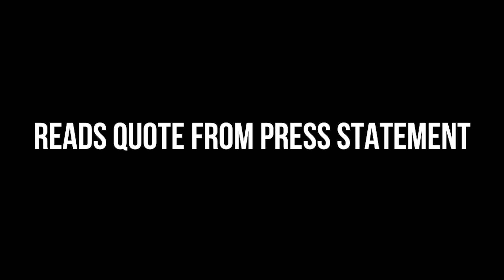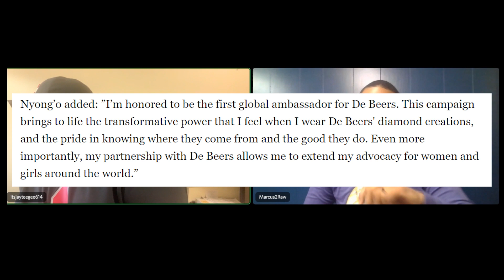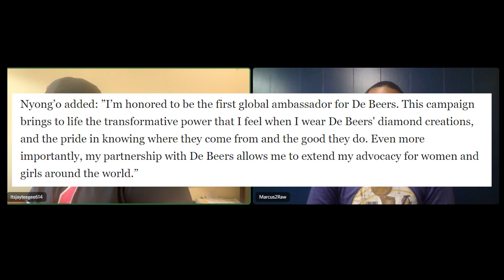Lupita's New Side Hustle...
The Squad discuss Lupita Nyong'o, the new Global Ambassador of De Beers Jewellers, a company known for being a major player in supplying conflict diamonds from Africa.

Make sure to like the video and let us know what you think about Lupita's new part-time job in the comments below.

Atiya Jordan, of Black Enterprise, writes:

Although diamonds may be forever, Academy Award-winning actress Lupita Nyong’o is showcasing its “transformative power” for an impactful cause.

From cosmetics to fashion, Nyong’o has displayed her alluring Black woman prowess in major brands throughout her career. Now she has been tapped by global diamond luxury brand, De Beers, as its first-ever global ambassador, National Jeweler reported.

She will also stun in its new brand campaign, “De Beers: Where It Begins.”

De Beers takes pride in being the “only Diamond Jewellery House at source,” indicating its ethical responsibility to sourcing most of the diamonds for jewelry from their own mines in Botswana, Namibia, South Africa and Canada.

However, De Beers has been called out by human rights groups for “unethical” practices in mining diamonds and buying illicit diamonds from African rebels to fund wars, the NYTimes reports.

On Tuesday, the Wakanda Forever star took to Instagram to share a photo of herself adorned in diamonds. She also announced the celebratory news about her newest ambassadorship on social media.

“This campaign brings to life the transformative power that I feel when I wear De Beers’ diamond creations, and the pride in knowing where they come from and the good they do. Even more importantly, my partnership with De Beers allows me to extend my advocacy for women and girls around the world.”

As she steps in her new role, Nyong’o is passionate about supporting De Beer’s Building Forever project, which aims to improve health and education outcomes and increase livelihood opportunities in diamond communities across southern Africa and Canada.

The brand committed to forging supportive partnerships to “engage 10,000 girls in STEM, support 10,000 women entrepreneurs, and to invest at least $10 million across southern Africa,” according to Vogue.

“Their focus on creating opportunities for women and girls in southern Africa is an effort clearly very close to my heart,” Nyong’o said, per the magazine.

Named one of Forbes’ Africa’s 50 Most Powerful Women, Nyong’o has devoted to various philanthropy efforts across the world, including Mother Health International (MHI), a nonprofit organization in Uganda that strives to reduce perinatal mortality rates by providing full-spectrum reproductive healthcare to women in underdeveloped regions.